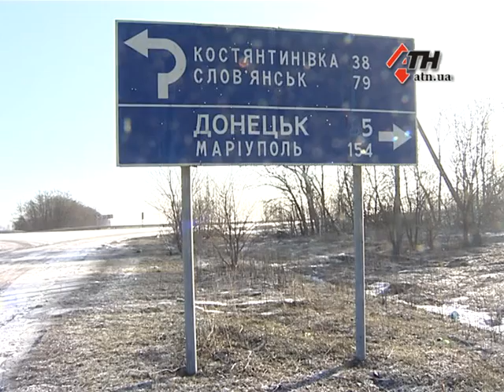5.02.16 - Сепаратисты и террористы. Как служится на границе «ДНР»